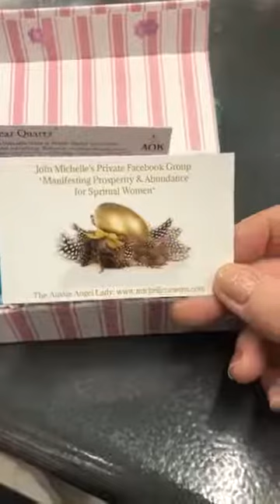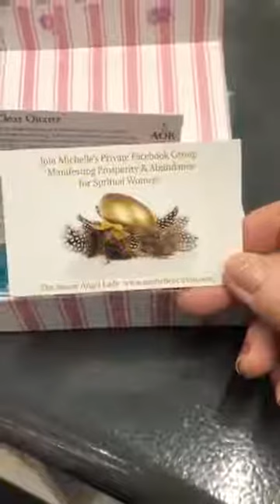Facebook Live Video ID 1177357609469605